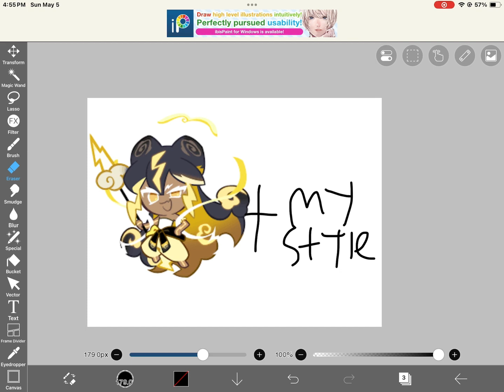Stormbringer cookie in my style